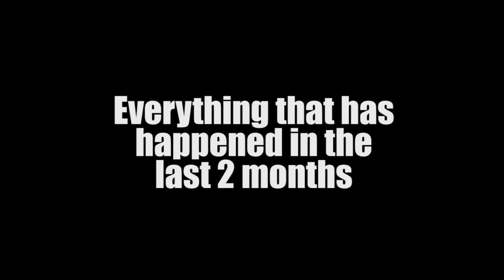Everything that has happened in the last 2 months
Here are the highlights of my life from the last 2 months. Enjoy.